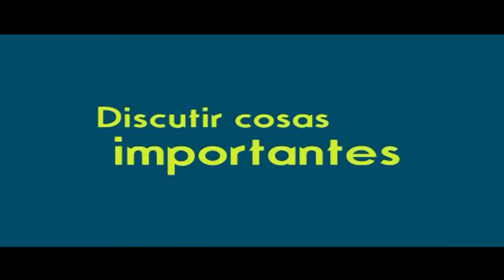HOY - TRAILER 2008 de LUIS HITOSHI DIAZ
Gastón trabaja turno noche en una estación de servicio. Sus amigos no tienen mejor idea que ir a pasar el tiempo ahí. Esta noche se suma Celeste, una compañera de colegio que hace mucho no ven. La chica que le gustaba a Gaston cuando eran niños.
Gastón works a night shift at a service station. Her friends have no better idea than spend time there. Tonight a schoolmate who they have not seen for a long time, the girl Gaston liked when they were kids; joins the reunion."